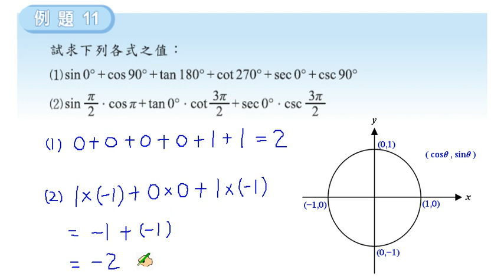職校數學C I 蔡版 第二章 2 2 例題11